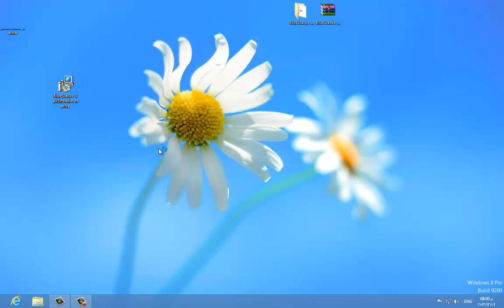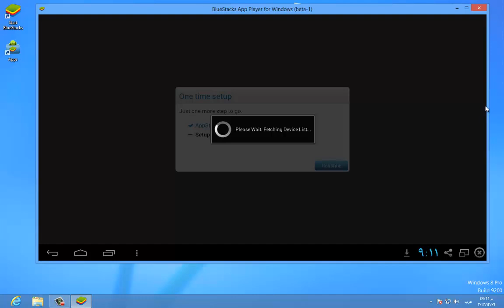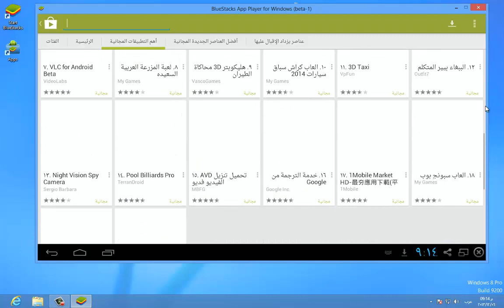تشغيل نضام اندرويد على الكمبيوتر 2014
لتحميل البرنامج من مركز الخليج من هنا .